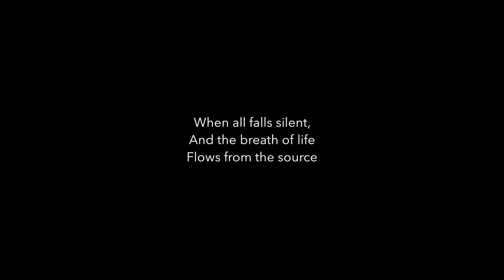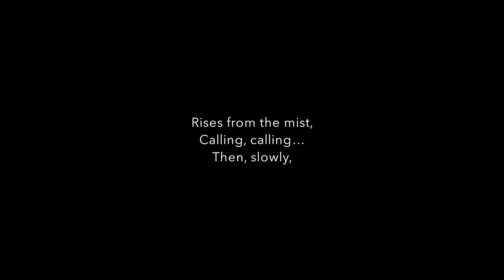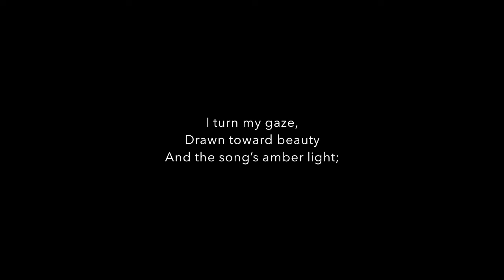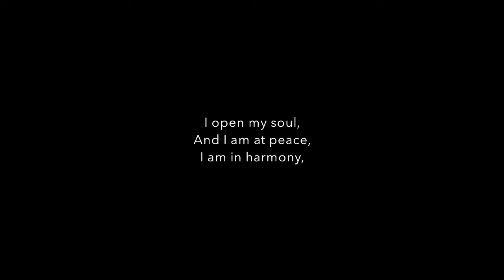When All Falls Silent by James Syler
Completed in September 2020 during the COVID shutdown. Poem by Charles Anthony Silvestri. Premiered October 10, 2021 by the Stephen F. Austin University Chamber Singers, Nacogdoches, TX, conducted by Dr. Michael Murphy.